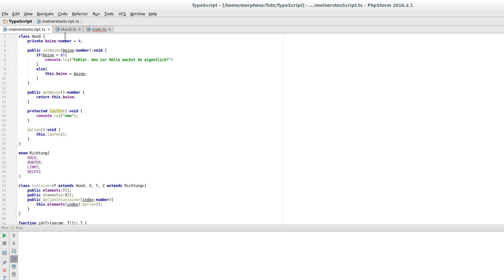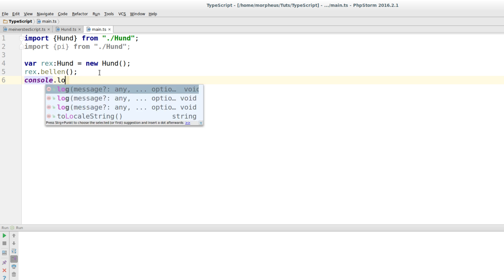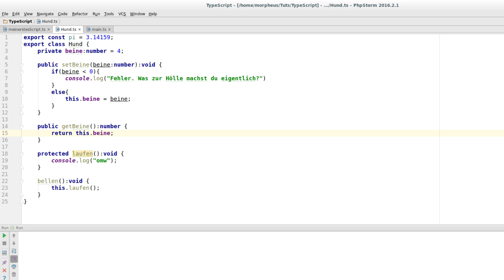TypeScript Tutorial #18 - Module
In diesem Tutorial starten wir mit Modulen.